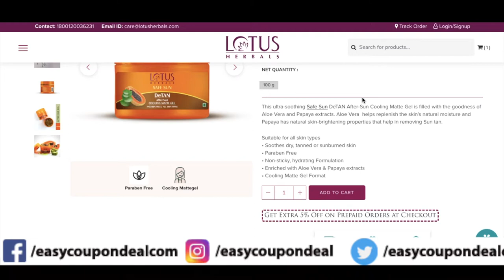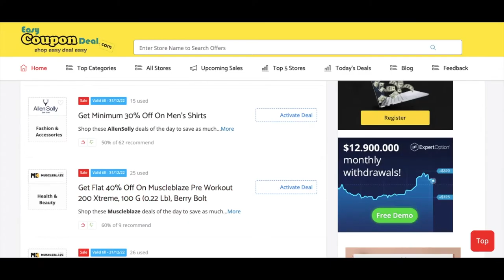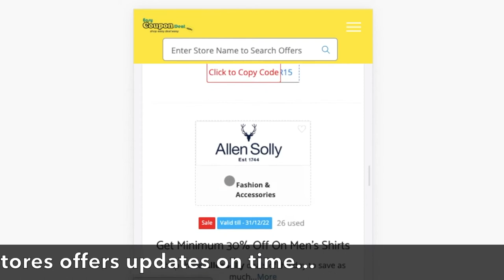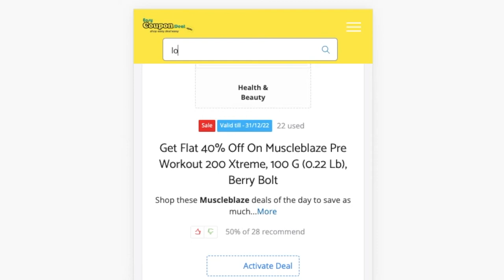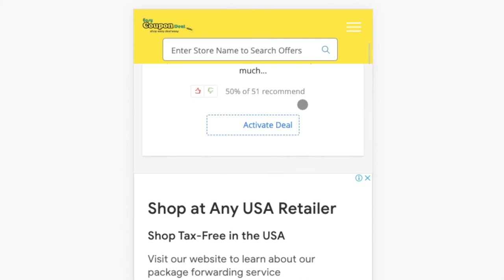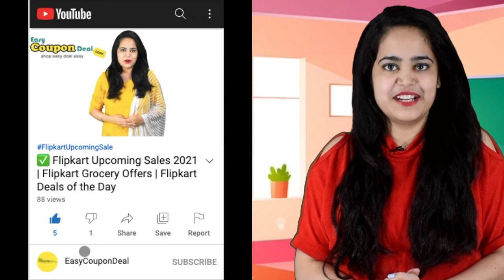Unboxing Safe Sun DeTan After Sun Cooling Matte Gel | ✅ Lotus Herbals Coupons | High Discount offers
Upcoming Sale